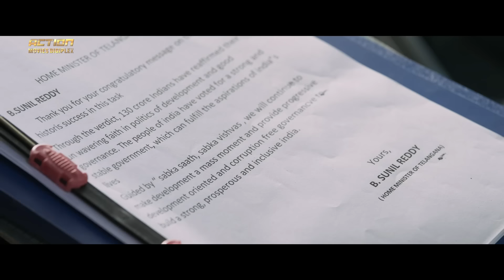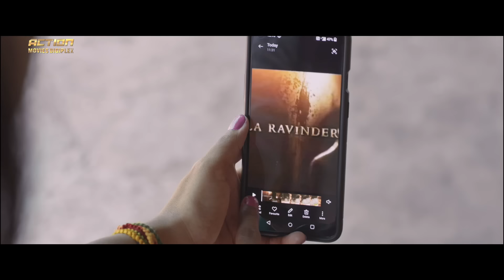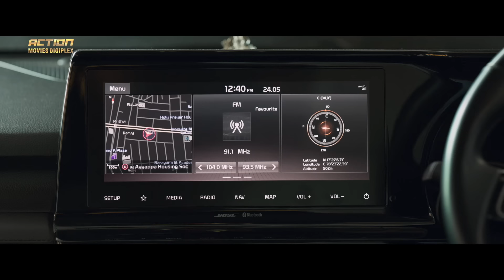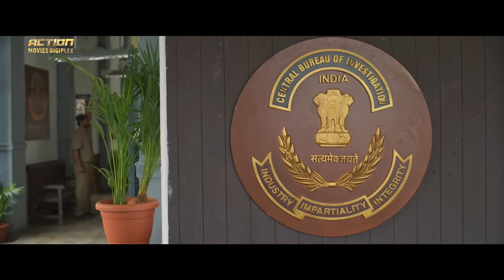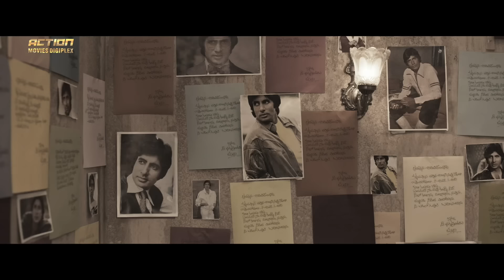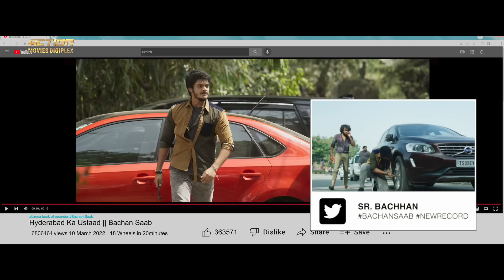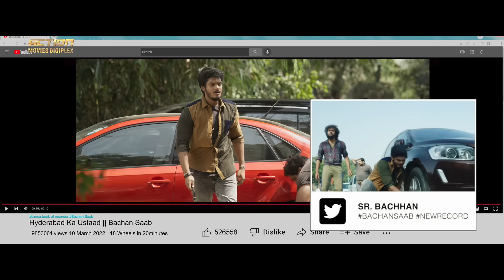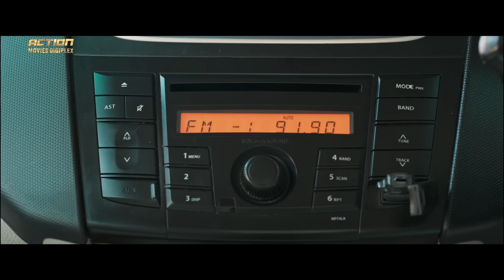CHOR BAZAAR - Hindi Dubbed Full Movie | Akash Puri, Gehna Sippy | Action Romantic Movie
Presenting Hindi Dubbed Full Movie HD "CHOR BAZAAR" Starring Akash Puri, Gehna Sippy, Subbaraju, Sunil & Sampoornesh Babu. Exclusively On     @ActionMoviesDigiplex

Credits:
Directed by B. Jeevan Reddy
Written by B. Jeevan Reddy
Produced by V. S. Raju, Alluri Suresh Varma
Starring Akash Puri, Gehna Sippy, Subbaraju, Sunil & Sampoornesh Babu
Cinematography Jagadeesh Cheekati
Edited by Anwar Ali, Prabhu Deva

Synopsis
Bachchan Saab (Akash Puri) steals tires and other petty material and is in love with a mute girl Simran (Gehena) of the same area - Chor Bazaar, which is infamous for stolen material. A stolen diamond from Hyderabad's museum lands in the hands of a person in Bachchan Saab's gang. Police, thieves, and gangsters are after this valuable diamond.